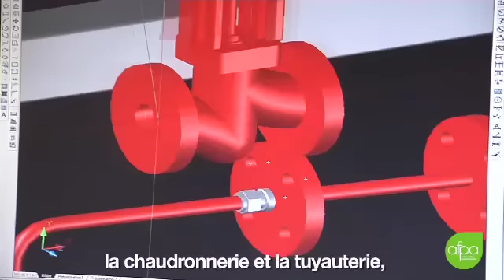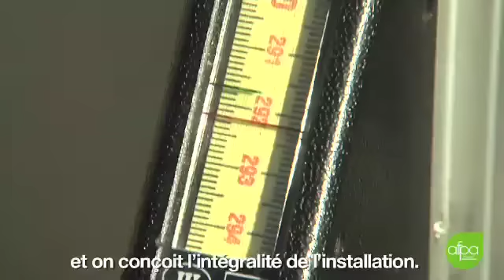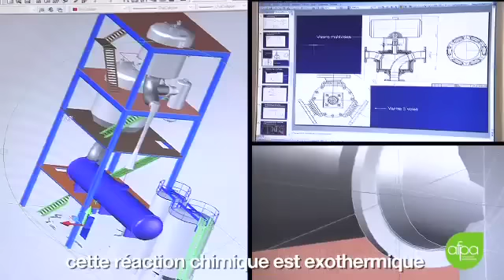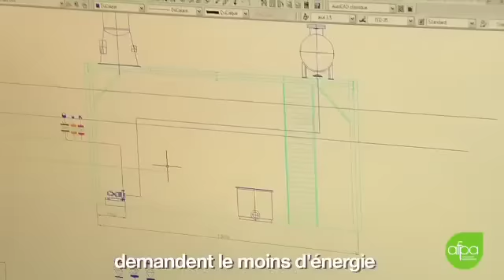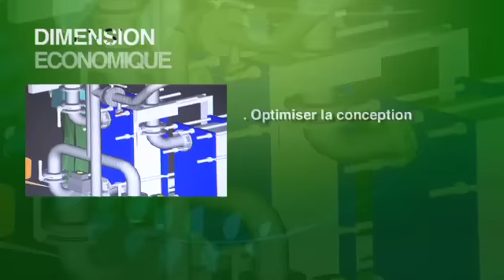Technicien (ne) d'études en chaudronnerie et tuyauterie industrielle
150 clips sont en cours de production sur 3 ans (2011 à 2013). Pour visualiser les autres vidéos RSE et le Webdocumentaire sur la WebTv institutionnelle de l'AFPA :
Deux séries ont été créées autour de la thématique du développement durable :
- "Quand tous les métiers seront verts" (clips de 4mn30)
- "Avec l'Afpa, travaillez vert !" (clips de 2 mn pour smartphone).